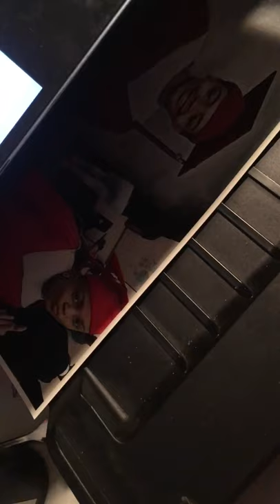Pic For T-shirt/ Printing Dark Heat Transfer Paper/Epson Inkjet Printer/ Jetpro/ 3g Opaque/ Shorts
Today's Lesson Is: Pic For T-shirt/ Printing Dark Heat Transfer Paper/Epson Inkjet Printer/ Jetpro/ 3g Opaque/ Shorts
Here At "T-SHIRT COLLEGE" I Teach People How To Design, Print & Sell T-shirts From Their Phone, Tablet, Laptop Ect...

Camcorder 4K HD 48MP
LA's Totally Awesome
Huggies Natural Care Refreshing Baby Wipes
Classic Snapback Hat Cap
200-Piece Parchment Paper 12 x 16 Inch